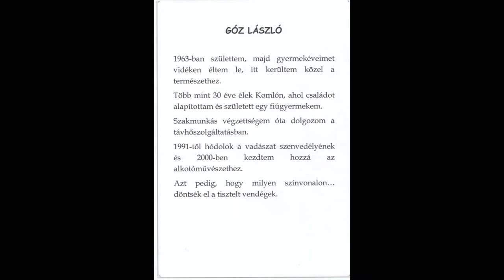RoomGallery Goóz László faragó